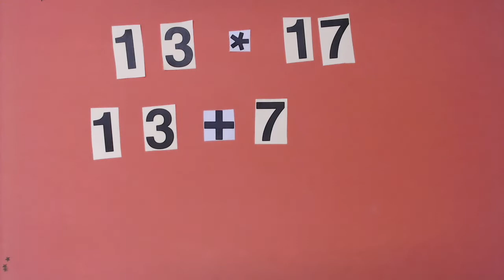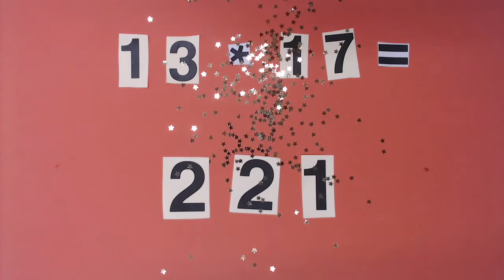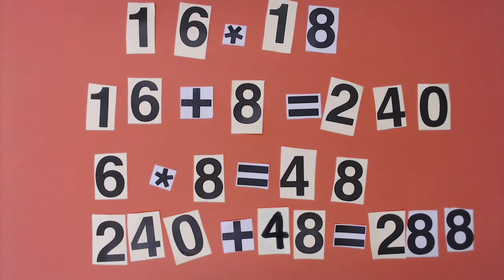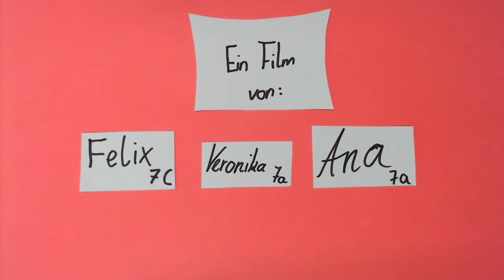Multiplizieren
Ein Matheerklärvideo aus dem jahrgangsübergreifenden Unterricht (5-10) der OS Barkhof.